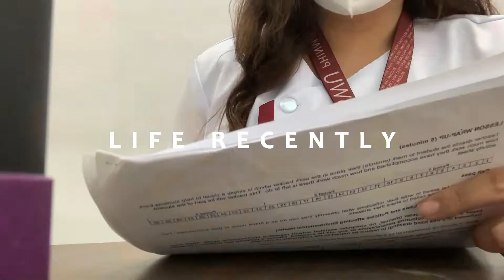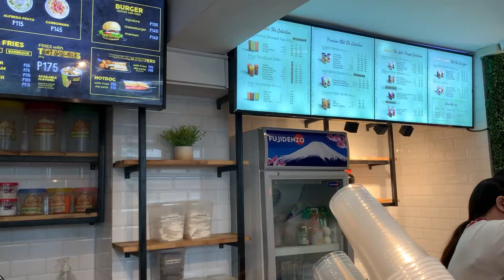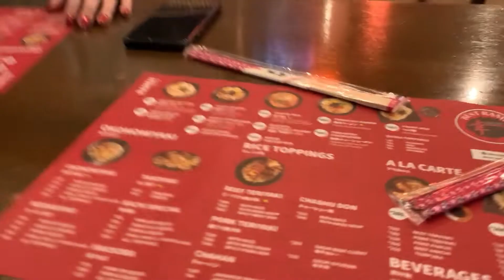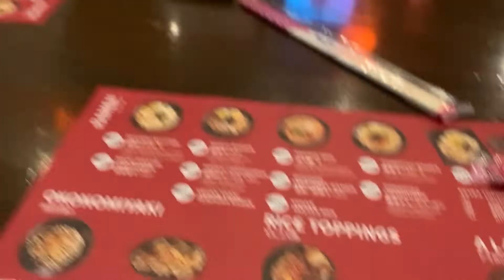life recently: capping pictorial, exam week, SWU siglakas 2022| Pattrice L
Hey guys! October hasn't been my month so I couldn't vlog so much despite so many events this month. Clips in this vlog is super random but I still hope you guys enjoy it.

Music by .irg - satisfy (feat. Patient Zero, Kaz Benson, Patient Zero Beats)

FAQs
age:21
camera: iphone x pro max
editing software: Capcut